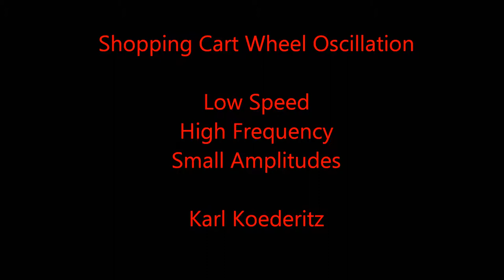Shopping Cart Oscillation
Viewing shopping cart wheel oscillation at low and high speeds.